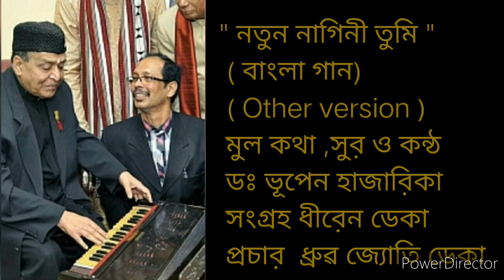" নতুন নাগিনী তুমি"( বাংলা গান other version) কথা,সুব় ও কন্ঠ ডঃভূপেন হাজাব়িকা, সংগ্ৰহ ধীব়েন ডেকা